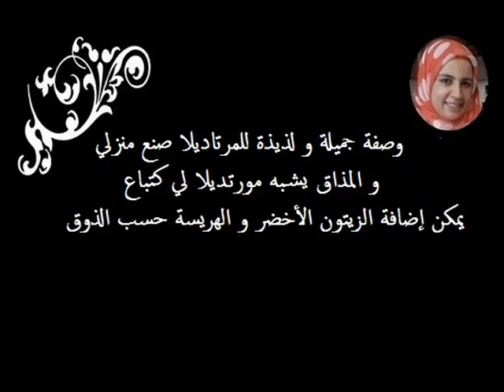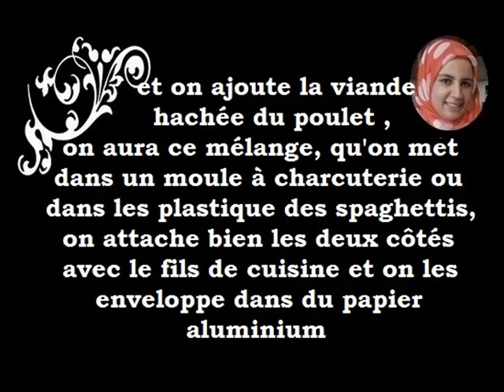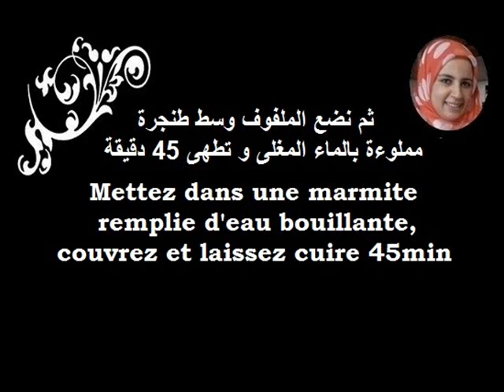mortadella كاشير او مورتديلا الدجاج من مطبخي جد لذيذة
tous les enregistrements sur mon blog :جميع التسجيلات على موقعي